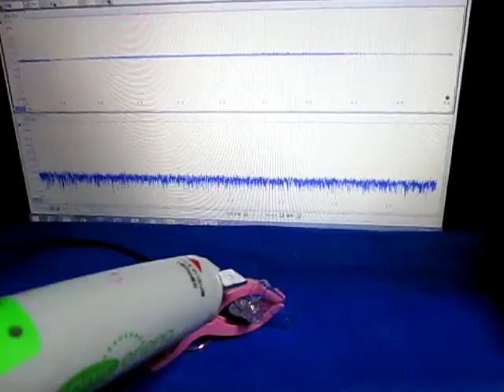超音波プローブ実験 Ultrasonic probe experiment